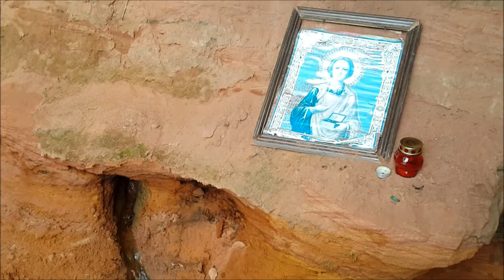Усадьба Рождествено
Ленинградская обл., Гатчинский р-н, Усадьба "Рождествено", март 2018